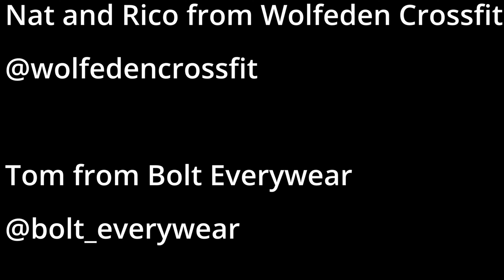THE ROAD TO HATTAH EP 4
This episode I head to Hamilton for a short ride then go race the Victorian Offroad Series rnd 7&8 in Casterton